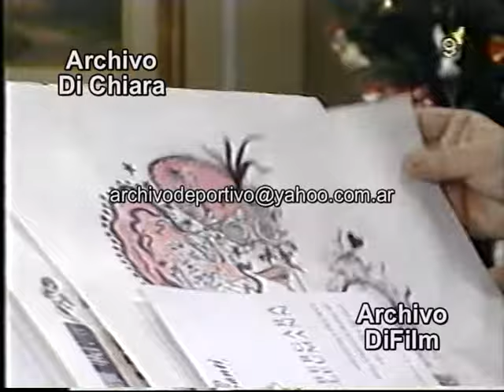Eduardo Bergara Leuman y Beba Bidart con Mirtha Legrand 1993 DiFilm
Código: V-01932